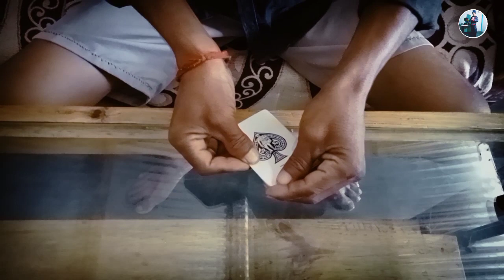Colour Change New Magic Tricks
Colour Change New Magic Tricks S Hajong Magician